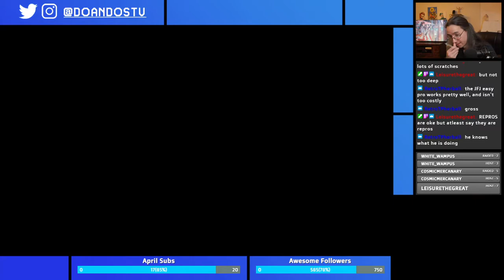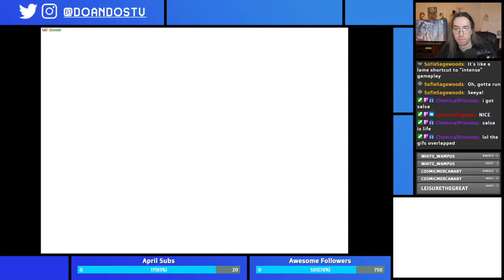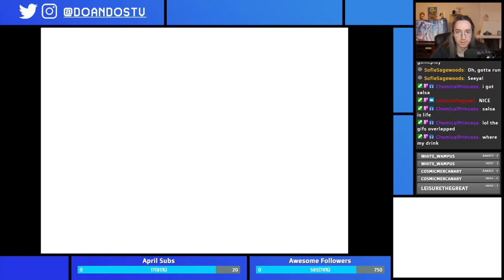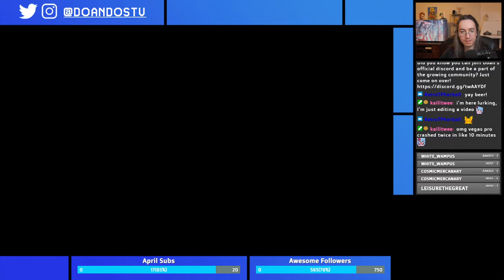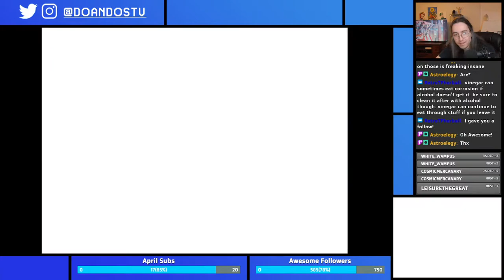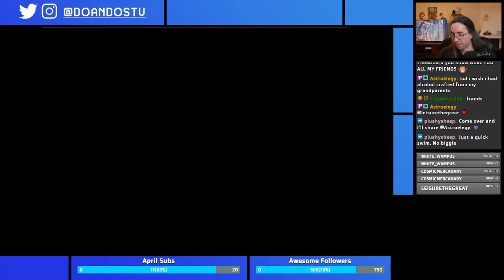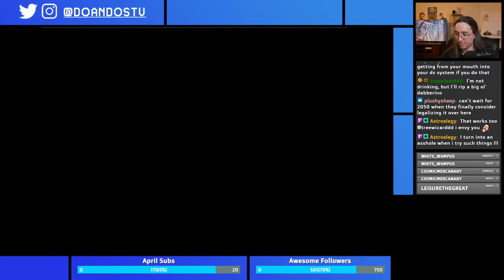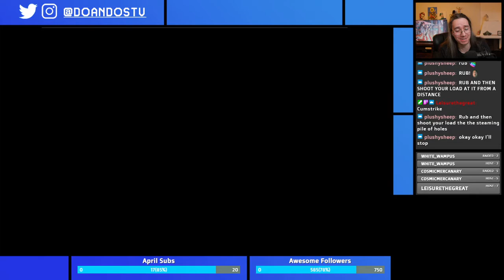Retro Gaming! - THE LEGEND OF ZELDA PHANTOM HOURGLASS - Part 03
Stream VOD of my playthrough of Zelda Phantom Hourglass! Played on the MelonDS emulator using an old Wacom pen tablet!

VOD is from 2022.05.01